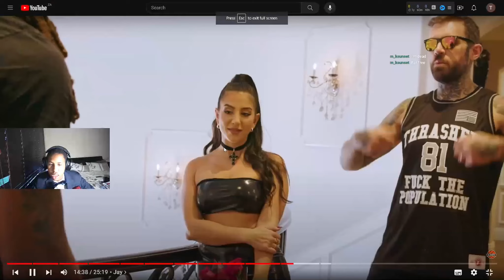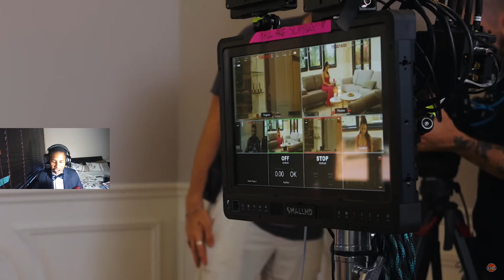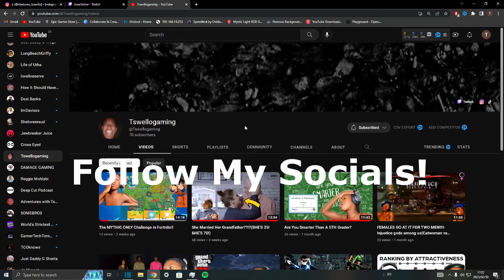Adam 22 Auctions His Wife of To 10 GUYS!!!!! | EP1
Adam 22 For the love of Lena,Lena the Plug